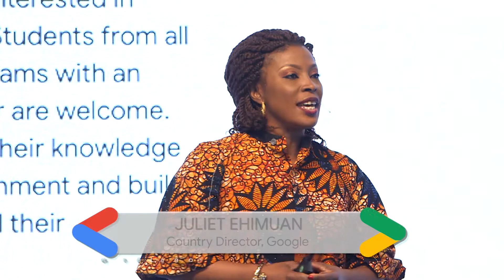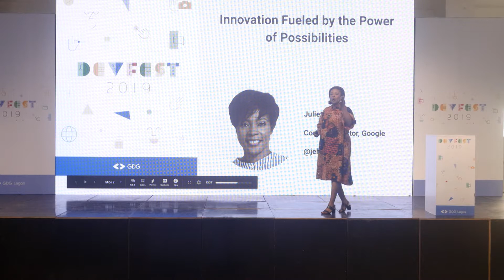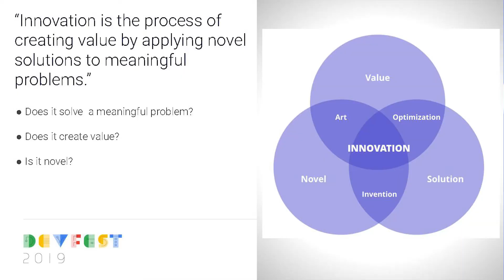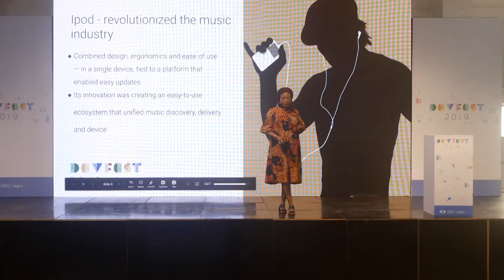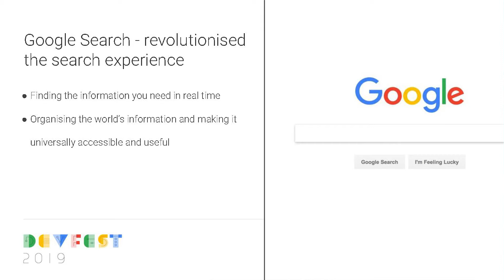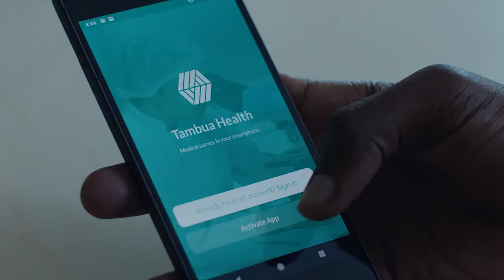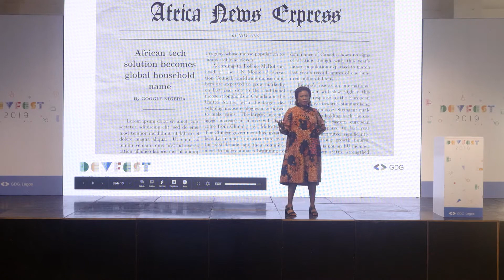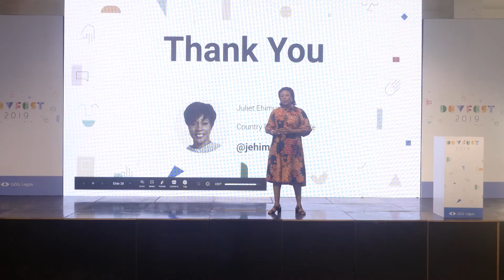Innovation Fueled by the Power of Possibilities by Juliet Ehimuan